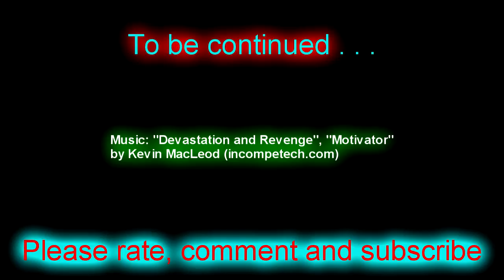A Wizard And Ruins - TFC Plays Skyrim ep120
It almost wouldn't be a Skyrim adventure without at least one trip into an ancient dwarven ruin along the way.  Extra points for having a snooty Telvani wizard along giving directions.

I've got the SkyUI mod for a much more intuitive UI and I've also got all of the DLC.

===Begin Modlist===

[NOTE: I was originally using the version that was made up of several files, one for the main game and one for each of the DLC's.  They've since been merged into a single bugfix patch.]

and for the when I eventually start a new character
I'm seriously considering this one:

I also had this one but ended up removing it because in a test save people kept showing up naked instead of with the gear they're supposed to have and that behavior stopped when I removed it.

. Added as of episode 32 . . .

. Added as of episode 35 . . .

. Added after Episode 48 . . .

. Added after Episode 65 . . .

. added after episode 76 . . .

. Added After episode 114 . . .

===End Modlist===